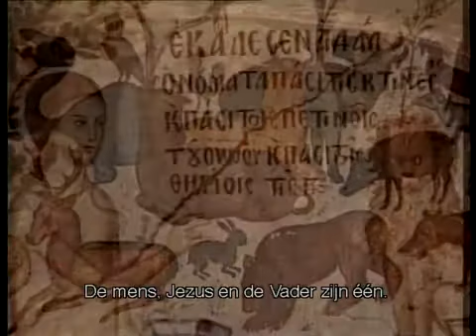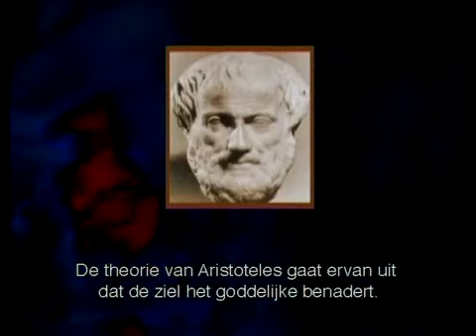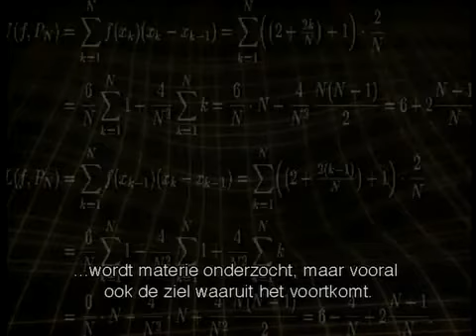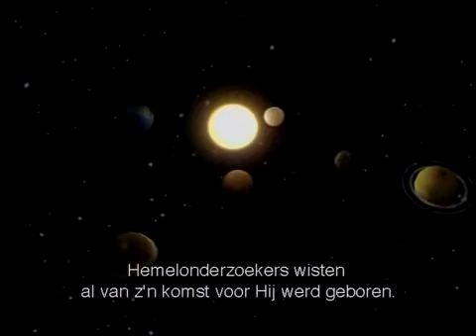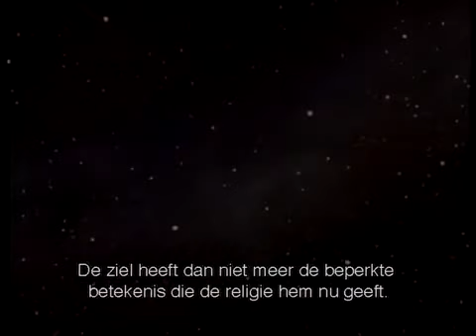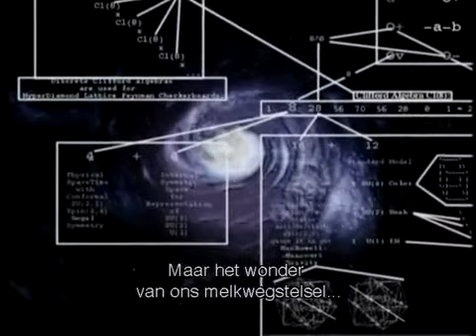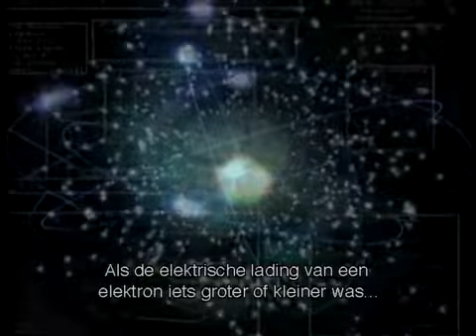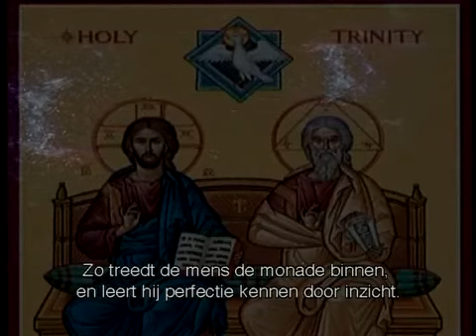From Aristotle to Hawking 2-part 8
SFEKAS TRANSLATION OF SCRIPT: GREEK-ENGLISH
PISSANOS: Nominated for the NOBEL PRIZE IN LITERATURE, and the TEMPLETON PRIZE.